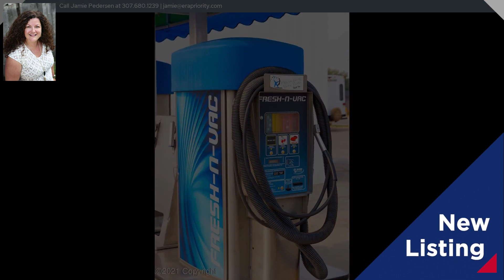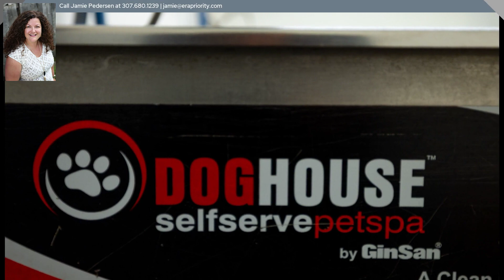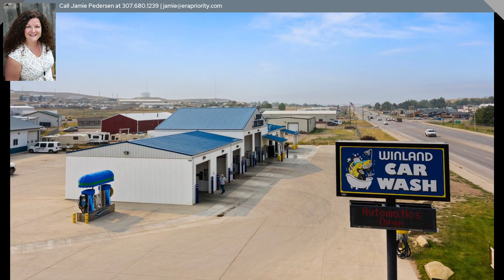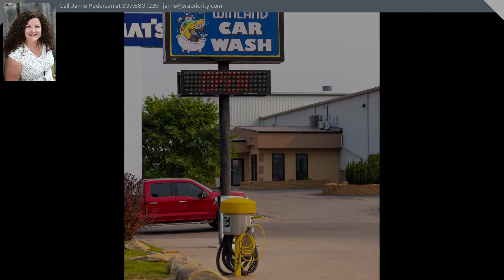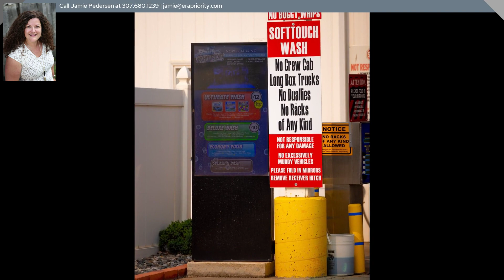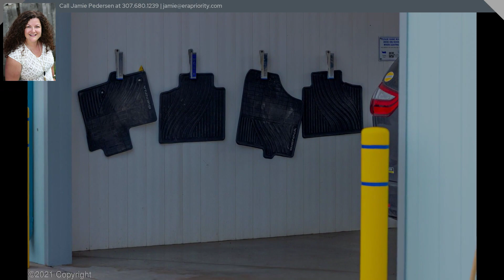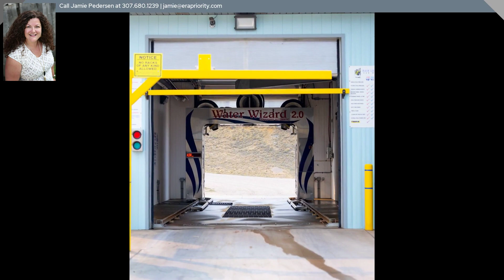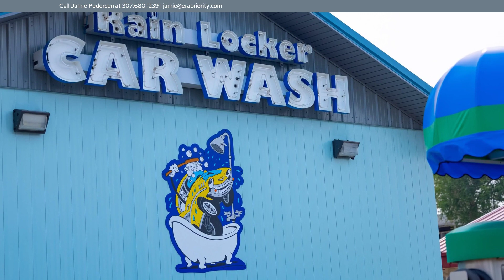5849 S Winland Dr -, Gillette, WY 82718